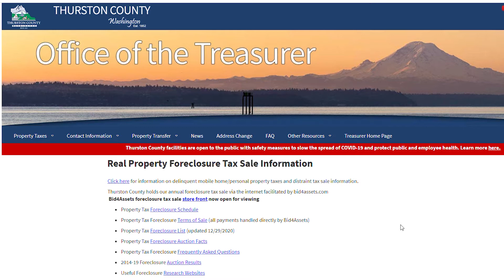Buying foreclosures at auction - how to and the risks to buying foreclosed properties in Olympia WA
Types of Foreclosures
A Pre-Foreclosure is when the homeowner has not paid their mortgage payments and notice has been delivered to the homeowner that foreclosure proceedings will begin.
Foreclosures are when properties have been repossessed and are auctioned for sale.
In Thurston County, Washington, there is also an annual Foreclosure Tax Sale that happens in January.

There are also other distressed properties that sometimes get lumped into the term foreclosure but they are not foreclosures. These are:
Bank-owned properties also known as REOs (Real Estate Owned). The home-buying process for bank-owned properties is the typical process with a few exceptions but overall, you can tour the property, inspect the property, write up an offer with contingencies, and you finance it just as you would in a typical, non-distressed sale.

Short-sale properties are when the seller owes more than they can sell the property for in order to pay off their mortgage. The seller needs to get permission from their lender to sell short. The process of submitting an offer are the same but one of the bigger differences is not only does the homeowner negotiate the terms of your offer but so does the seller’s lender.  It is this negotiation that can take months.

I represented a buyer on a short sale and it took almost a full year for our offer to get reviewed and accepted by the seller’s lender. That is the extreme but back in the early 2010s, the average time it took short sales to close was about 3-6 months.

Where to Find Foreclosure Listings and other Distressed Property Listings
and also on Zillow.  With pre-foreclosures, these properties are not listed for sale and they may never be for sale.  Homeowners can make up the missed payments and keep their homes.

Since pre-foreclosures are not for sale, buyers would contact the owners directly and negotiate a purchase.

Foreclosures at auction will provide you with the details of that particular auction firm’s process, bidding requirements, deposits, and payment instructions.

Bank-owned properties and short-sales are listed by real estate agents so you’ll find these types of listings on your favorite brokerage site like coldwellbanker.com.

What to Expect when Bidding on an Auctioned Foreclosure Property
Every foreclosure listing will have different bidding requirements and processes because different auction houses will be handling the sale but the common things to be prepared for are:

Expect to deposit a fee before being able to bid on a property – this can be a few hundred dollars or a few thousand dollars.
Expect to pay a fee to the auction firm on top of the sales price. This could be a percentage of the sales price or a flat fee.
If you are the winning bidder, you need to pay for your purchase in cash, in full within a few days.
There is no purchase and sale agreement, which means there is no negotiations, no contingencies and no financing.

The Risks of Buying an Auctioned Foreclosure
You’ve probably already guessed one of those risks and that is you are buying the property in as-is condition. There is not an opportunity to inspect the home let alone being able to see the inside of the property. And please don’t go to the property to peek in the windows; that is trespassing and that is illegal. It could also end very badly for you if there are people living in the home and you trespass onto their property.

There may be liens on the property that either are not readily discoverable or are not paid off at the time of the sale. This is usually the job of a title company but when you are buying an auctioned foreclosure, you won’t have a title company researching and providing an insurance policy.

In fact, if you think you are going to flip the property, you may not be able to do that for at least three years because a title company may not offer insurance.

Auctioned foreclosure properties typically have damaged chains of title and there could be several third-parties that still have a claim or interest in the property that would make the property very difficult to insure from a title perspective.

If the auctioned property is occupied, that has additional risks and problems. Currently with Washington State’s eviction moratorium now extended to the end of March 2021, you won’t be able to evict the occupants or at least not be able to do it easily.

Conclusion - Get A Real Estate Attorney
If you are interested in buying auction foreclosures, please seek the advice of a real estate attorney. Auctioned properties may have more risk than benefit and a seasoned real estate attorney can help guide you if you decide to pursue an auctioned property.